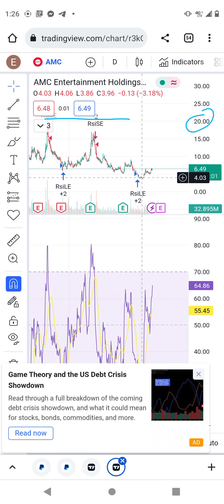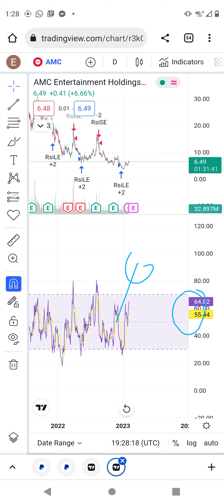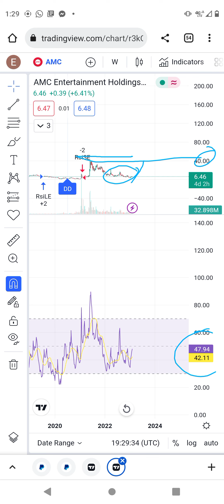AMC technical analysis. AMC is bullish easy to reach $20